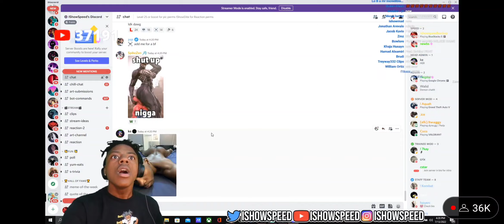IShowSpeed ends stream because of this 💀💀 *DELETED STREAM*